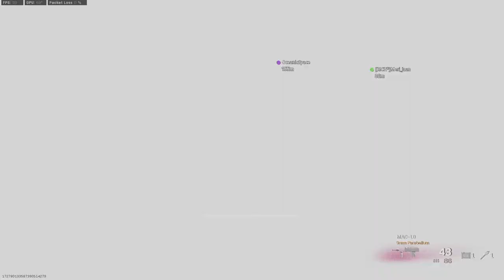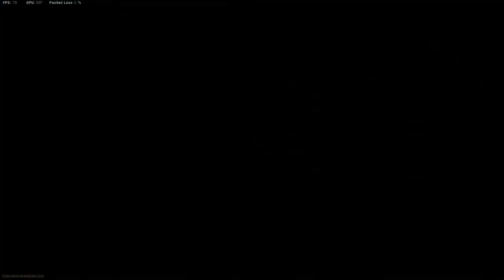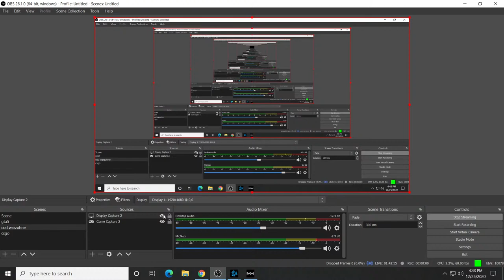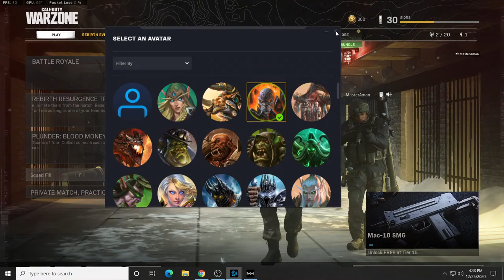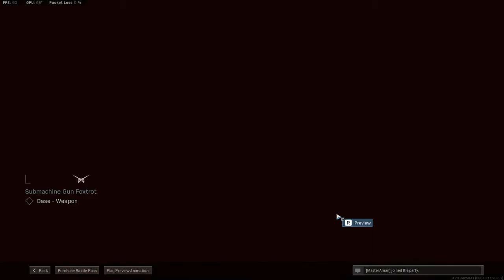| COD WARZONE LIVE | merry christmas | AGAMA GAMING | INDIA | FULL FUN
🎮 Games I Play
1.Counter Strike:Global Offensive
2.Valorant
3.PUBG Lite
4. GTA  V  Roleplay